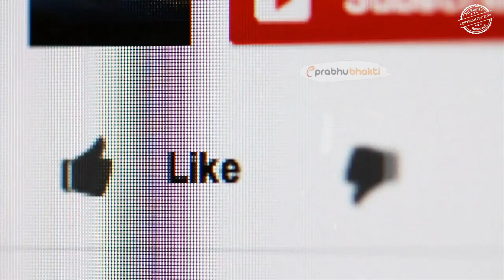नेपाल के इस मंदिर में बलि चढ़ाने के बाद दोबारा से जिन्दा हुआ भैंसा